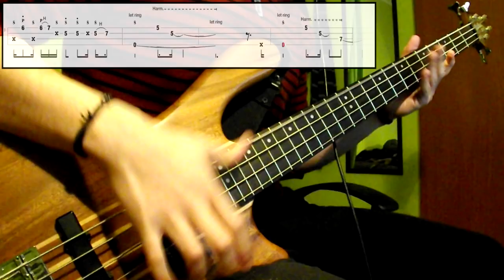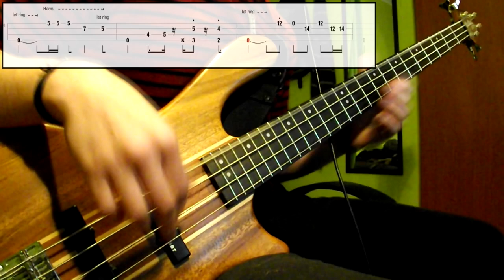Les Claypool - The Awakening (Bass Cover) (Play Along Tabs In Video)